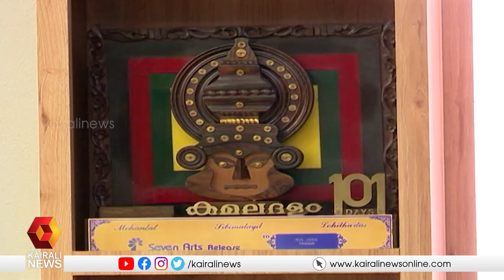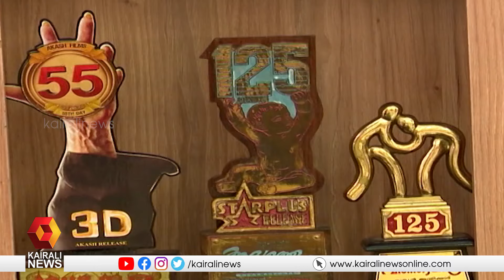നവീകരിക്കുന്ന ജോസില്‍ മികച്ച തിയേറ്റര്‍ അനുഭവമാകും ഇനി ഉണ്ടാവുക | Jose Theatre | Kairali News